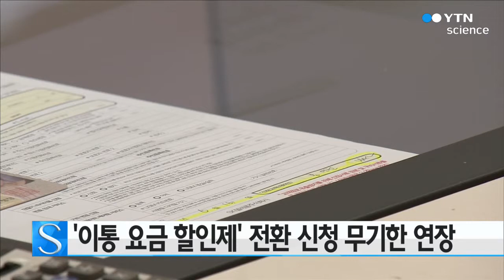'이통 요금 할인제' 전환 신청 무기한 연장 / YTN 사이언스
미래창조과학부가 휴대전화 지원금에 상응하는 요금할인을 받는 가입자 가운데 기존 12% 할인율 이용자의 20%로의 전환 신청 기한을 이달 말에서 무기한 연장하기로 했다고 밝혔습니다.

미래부는 아직도 이동통신 3사를 통해 꾸준히 요금할인 전환 신청이 들어오는 점을 고려해 신청 기한을 무기한 연장하기로 했다고 설명했습니다.

지원금에 상응하는 요금할인은 자신이 가진 단말기로 이동통신 서비스에 가입하거나 새 단말기를 사서 이동통신에 가입하면 이통사로부터 지원금을 받지 않는 대신 요금할인을 받을 수 있도록 한 제도입니다.

지난해 10월 단말기유통법이 시행되면서 도입된 '지원금에 상응하는 요금할인제도'에 최근까지 모두 130만여 명이 가입했습니다.